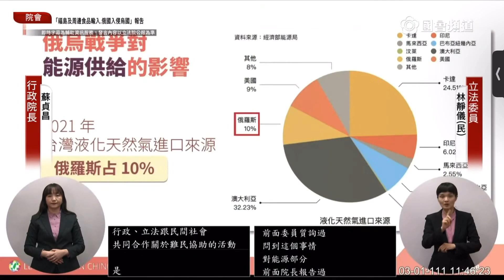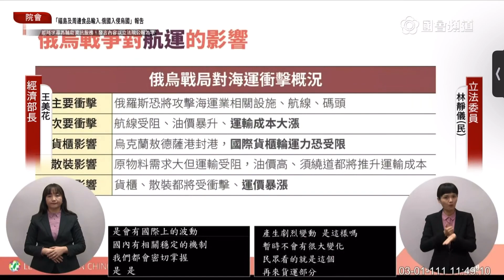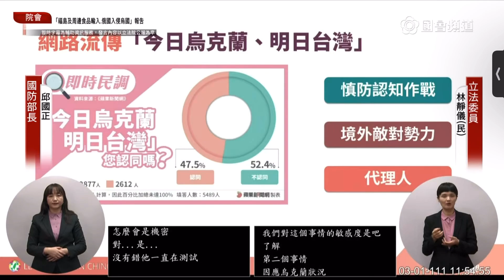民進黨 林靜儀 質詢 蘇貞昌 外交部 吳釗燮 經濟部 王美花 交通部 王國材 國防部 邱國正 東引 福島周邊食品輸入.俄國入侵烏國專案報告.施政報告 20220301 院會 立法院演哪齣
行政院院長率同相關部會首長列席，提出有關日本福島及周邊食品輸入管制措施及我國因應俄羅斯入侵烏克蘭相關事項之專案報告